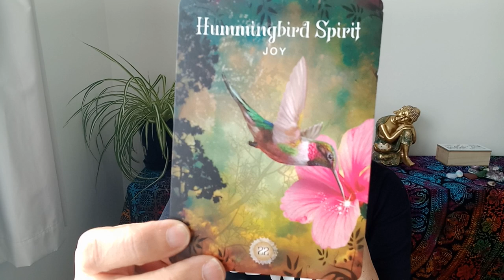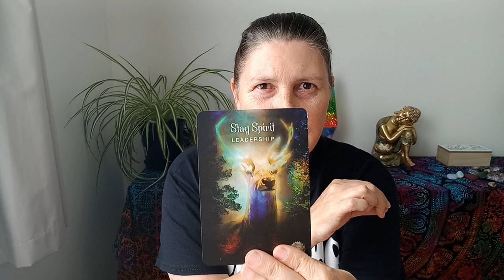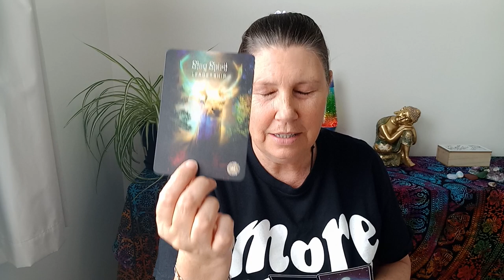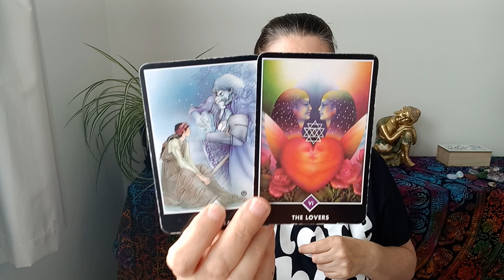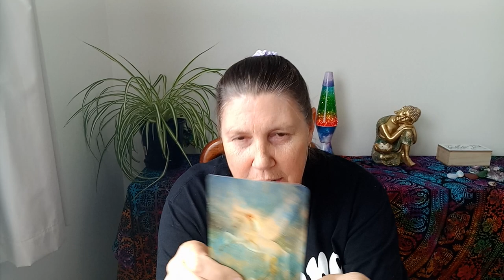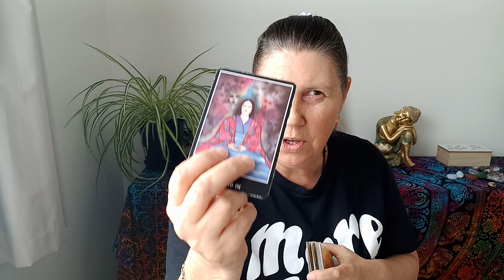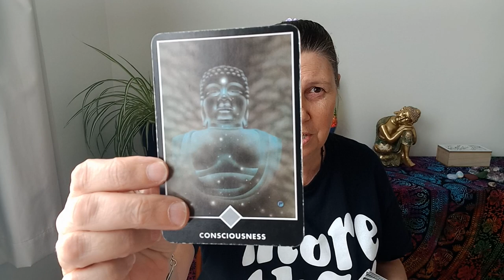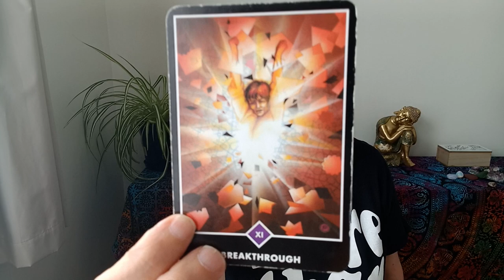TAURUS 🪷 Be Shone Upon! ✨️Intuitive tarot reading✨️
Hi Taurus.

Juanita.